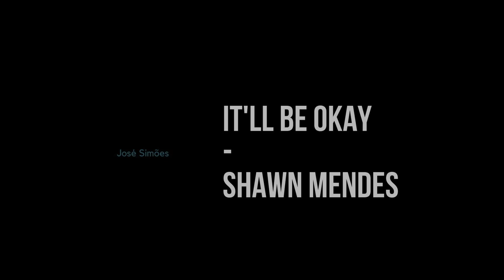it'll be okay - Shawn Mendes (cover) José Simões